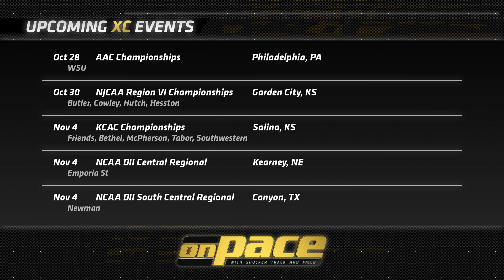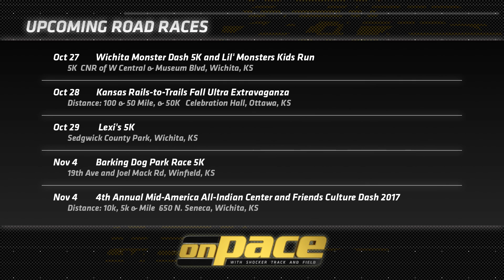On Pace with Shocker Track and Field: Episode 5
This episode covers a lot of ground in the world of Shocker XC and T&F.

Coach Hunter talks about the recent performance at Bradley as well as previewing the Shockers first AAC Conference tournament!

The Shocker Track Club had their annual Throws Pentathlon and we follow the action. (0:03:32)

Although the student athletes were on Fall Break, there was plenty of testing going on the track and the in weight room as we get an inside look at Fall testing for the sprinters, hurdlers, pole vaulters and multi-event athletes.  (0:05:06)

We talk one-on-one with Shocker great Kellyn Taylor as she prepares for the New York Marathon. (0:07:11)

Finally, a look up at the remaining cross country events and local road races.  (0:14:21)

Go Shocks!!